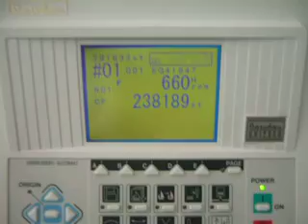Embroidery banner large format productions by Arem Italia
we are specializde in producing customized banners with embroidery or printed technique thanks to modern and innovative multihead embroidery machines & ecology and innovative printing machines. Our embroidery banners large format are made on fine silk fabric or bright satin fabric that allow to have very perfect images, logos, pictures for any kind of design you want; we can do unlimited customized banners, with also additional rhinestones, studs, swarovsky pearls applications. We manufacture Customized embroidered Banners large format for various sectors: custom banner for heraldry & coats of arms, custom banners for military & army, custom banners for religion and catholic comunity, custom banners for establishments, regions, city, embroidery personalized banners for historical events & middle age, printed custom banners large format for folk music. bands.